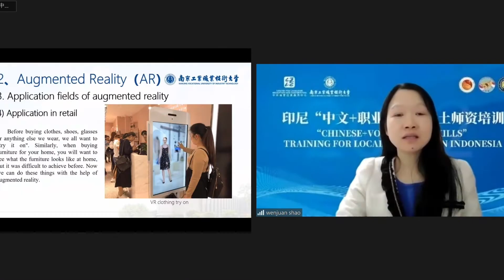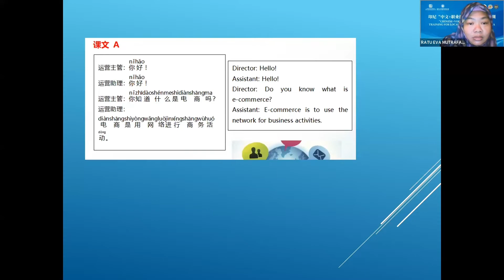The "Chinese + Vocational Skills" workshop for Indonesian teachers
The "Chinese + Vocational Skills" workshop for Indonesian teachers just wrapped up via video link. The training session attracted more than 900 teachers from local vocational colleges and received favorable reviews among the participants, as it introduced a variety of practical teaching content based around different fields.